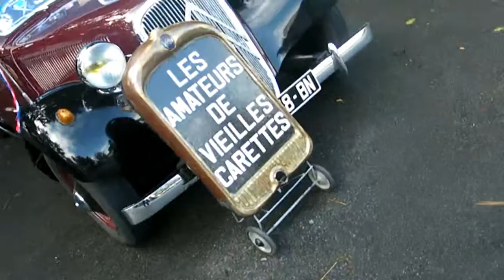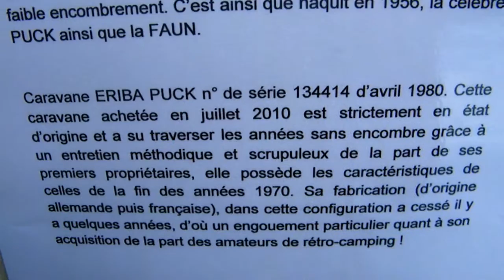328- Béthune Rétro 2012. (Ludo)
Exposition de voitures anciennes de Béthune (62) du 26 Août 2012.